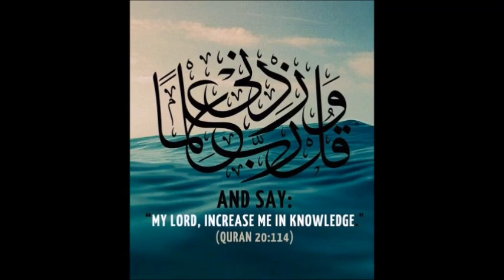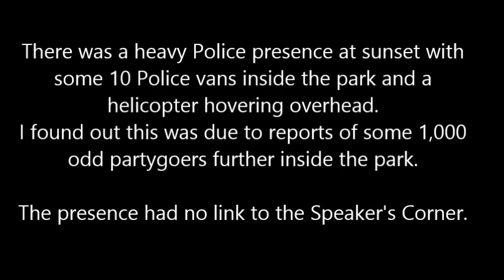Speaker's Corner Highlights - Sunday 9th April 2017.